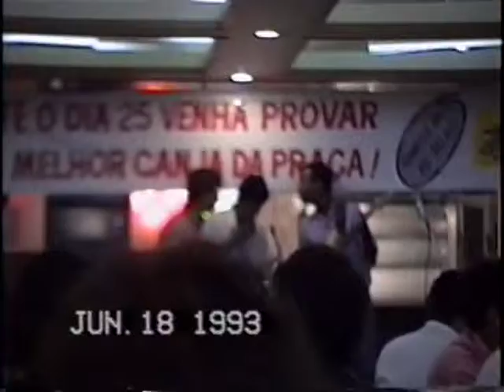Veríssimo - Reflexões - Guitarra Latina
Veríssimo (guitarra e vocal), Camilo (teclados e vocal) e Nephitali (sopros e vocal), que juntamente com Ney (baixo e vocal) integraram o "Reflexões", neste vídeo estão em apresentação em um dos mais elegantes Shoppings da capital brasileira (1993). Como pode ser visualizado, Veríssimo exprime sua musicalidade e feeling de instrumentista em solo de guitarra latina para um público frequentador de happy hour no cotidiano da cidade.